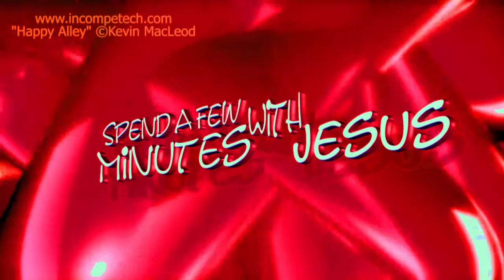Prelude to: Revelation -- Day 5 | #341